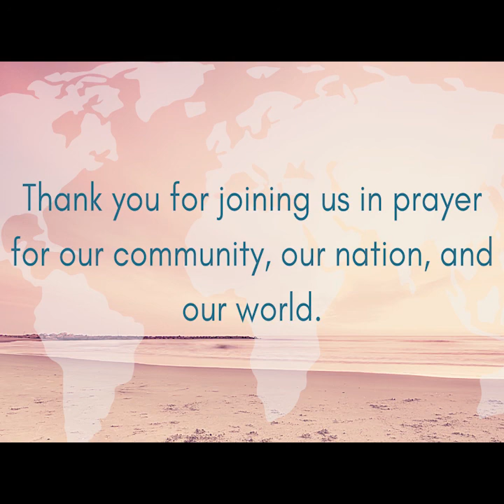National Day of Prayer, May 7, 2020, Pray God's Glory Across The Earth, Habukkuk 2:14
A Virtual Ecumenical Event